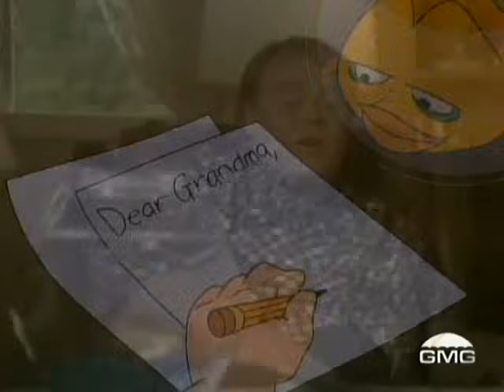ლუი ანდერსონი ქართულად სერია 5 / Lui Andersoni qartulad seria 5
გამოიწერეთ ჩემი არხი და  ყოველდღე  უყურეთ ახალ სერიებს

ბავშვები 402-ე ოთახიდან ქართულად სერია
bavshvebi 402 otaxidan qartulad
ბავშვები 402 ოთახიდან ქართულად
bavshvebi 402e otaxidan qartulad
ბავშვები 402ე ოთახიდან ქართულად
bavshvebi 402 e  otaxidan qartulad
ბავშვები 402 ე  ოთახიდან ქართულად
სპაიდერმენი spider-man
სპიდერ-მენი სპაიდერ-მენი
ku nindzebi ku-nindzebi kunindzebi
კუ ნინძები კუ-ნინძები კუნინძები
ლუი ანდეროსნი  lui andersoni
ცხოვრება  ლუისთან ერთად
cxovreba  luistan ertad
rustavi 2-s  multfilmebi
rustavi 2s multfilmebi
რუსთავი 2ს  მულტფილმები
რუსთავი 2-ს მულტფილმები
რობოტა  და  რობოტუნები
robota  da  robotunebi
მიკი მაუსი ქართულად
miki mausi qartulad
masha da datvi
მაშა და დათვი
nu pagadi
nu pogodi
ნუ პაგადი
tomi da jeri
ტომი და ჯერი